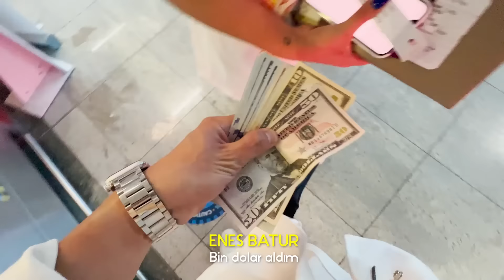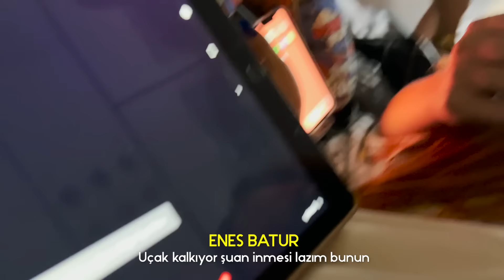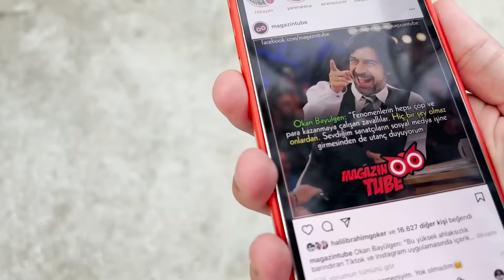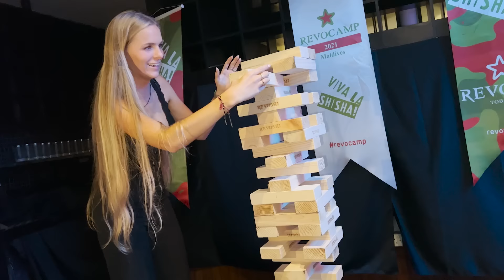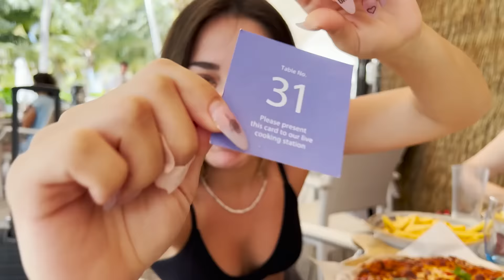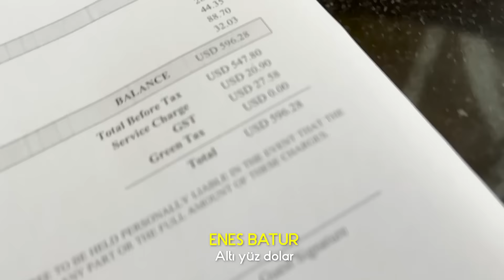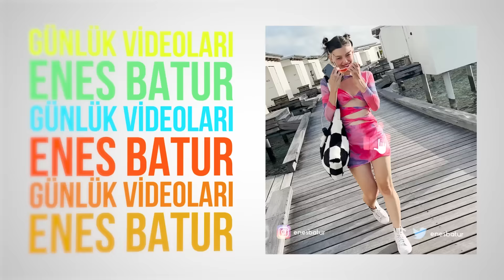KÖPEKBALIKLARI İLE GÜVENLİKSİZ YÜZDÜM ?! 🦈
Ben Enes Batur ,Hayatımın her anı sansürsüz ve tamamen gerçek şekilde Günlük vlog serimizin #19 bölümünde Maldivlere gittim.Harika güzel şeyler yaşadık.Eğlenceli ve komik bir video oldu iyi seyirler.